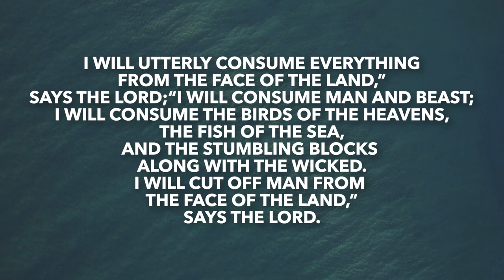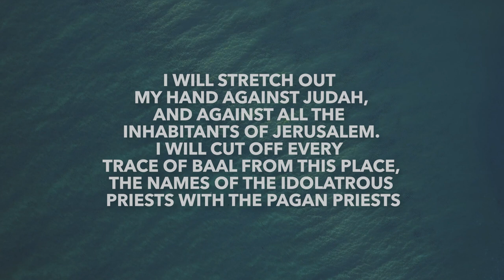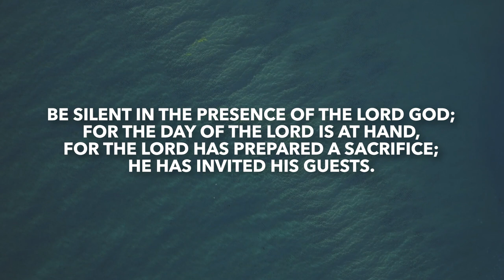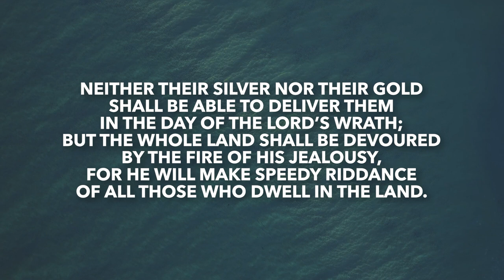Zephaniah 1 | Daily in the Word | Pastor John Spencer